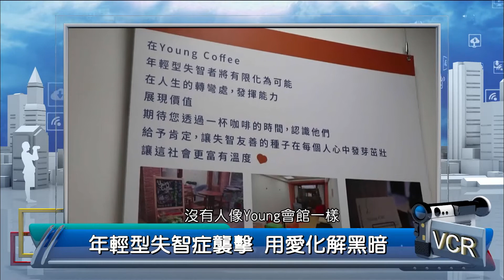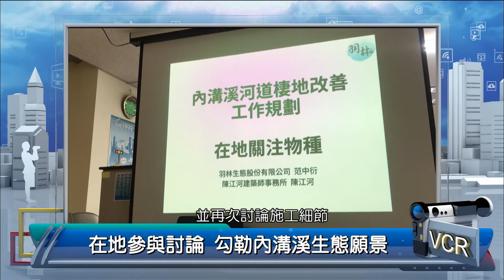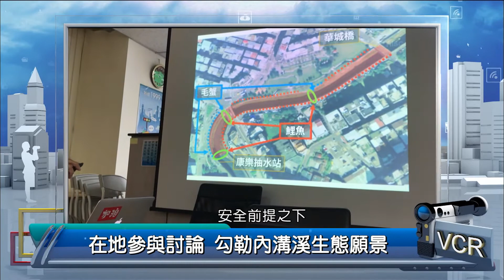2020年8月13日--公民新聞報